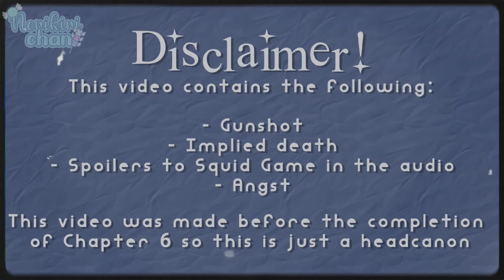"Thank you for playing with me"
This was a "trend" popping up around because of Squid Game but in a discord server, me and a few other people were talking about a TWST Squid Game AU and we mentiond Ji-Yeong's last words being Ortho saying that. And then I thought "What if Idia and Ortho played a board game before he died and those were his last words. Of course, Ortho wouldn't die by a gunshot. more like an accident or an illness (as theorized by the fandom)

My Pronouns
↳ 𝙰𝚗𝚢

↳ IbisPaint X
↳ Cute Cut Pro
↳ Gacha Club
↳ Cap Cut

Characters Featured
↳ Ortho Shroud (Twisted Wonderland)
↳ Idia Shroud (Twisted Wonderland)

Have Nice day and Stay Sweet 🍬!